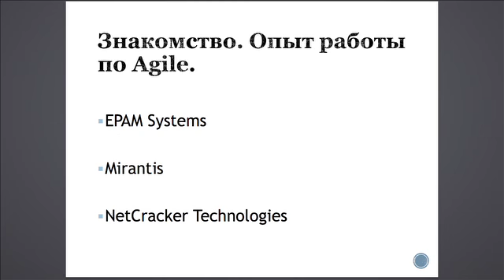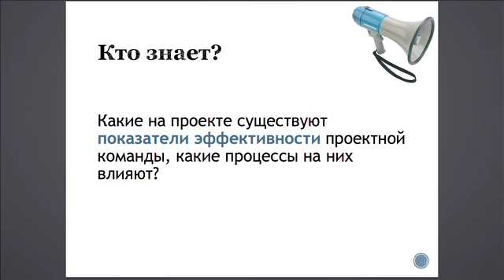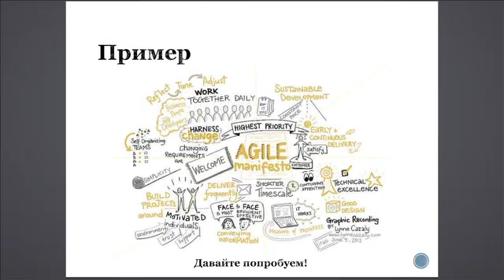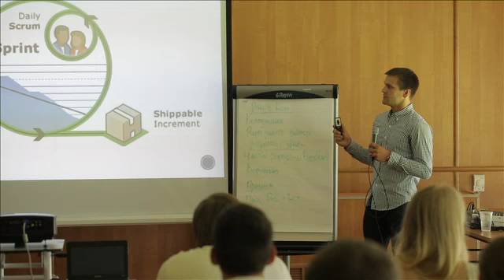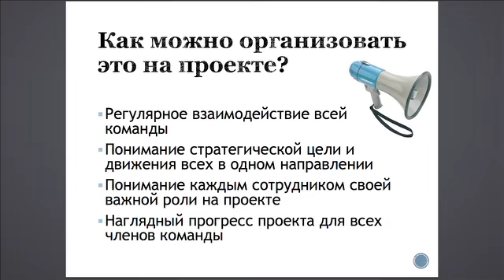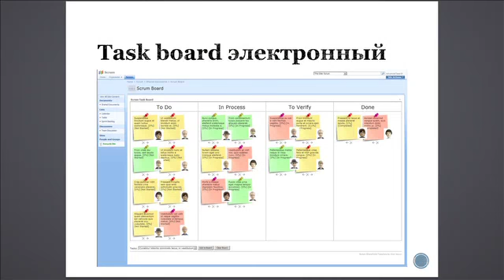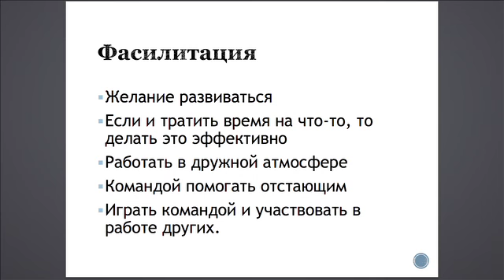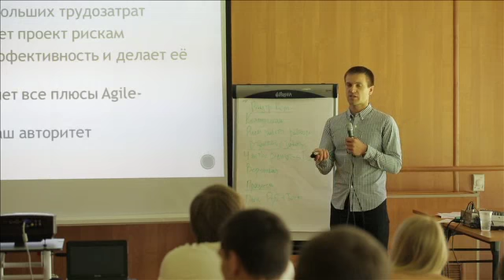5 шагов трансформации проекта в Agile. Алексей Мариза.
Запись выступления с конференции MERA Devfest, 7 июля 2014. Спикер - Алексей Мариза.